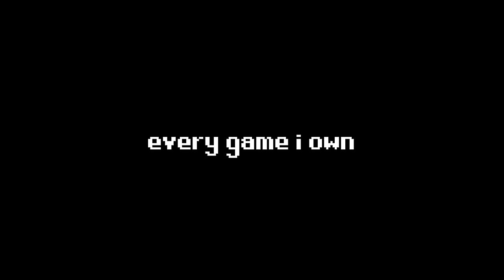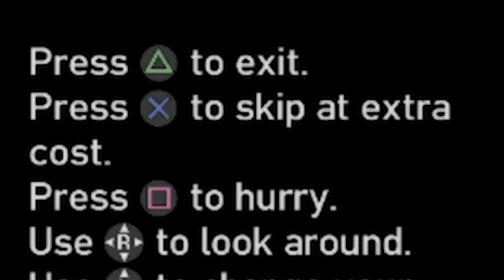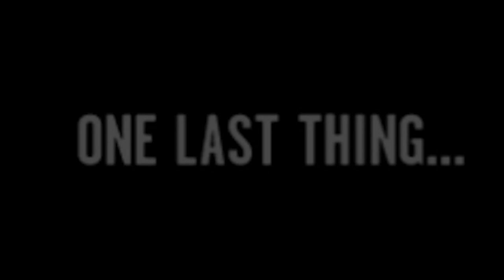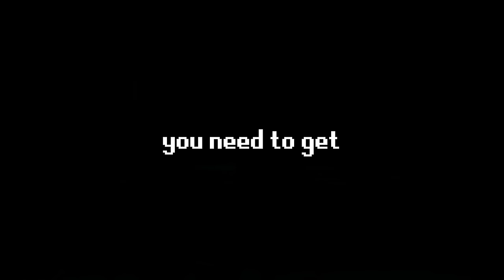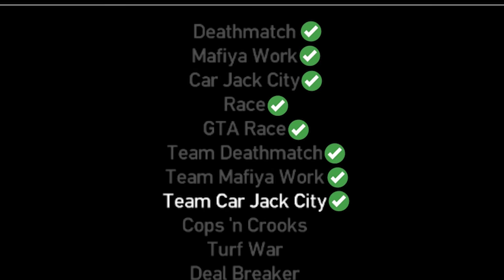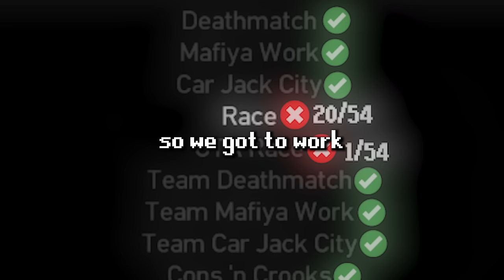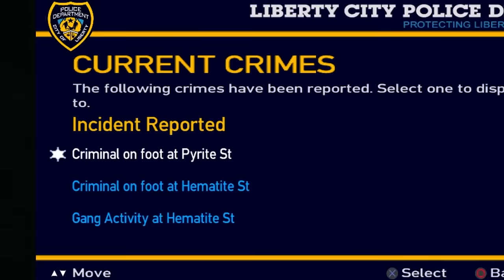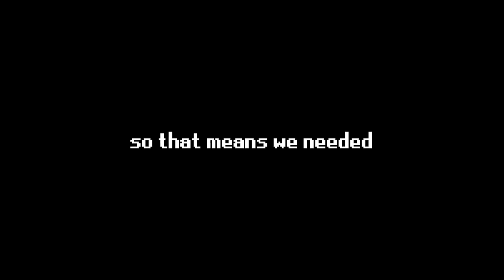GTA IV's PLATINUM Trophy almost RUINED me...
Grand Theft Auto 4 is an amazing game but its also an insane trophy grind...
and its also my first experience with Multiplayer Trophies.

Follow the Twitch, I'm livestreaming the next trophy video!
also going to stream on the 2nd channel for those who prefer watching on youtube: @joelemzlive

Let me know what other games you want to see! and maybe ill platinum it!